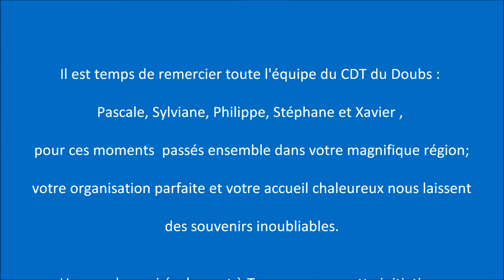Balade Motarde dans le Doubs - Automne 2012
version HD